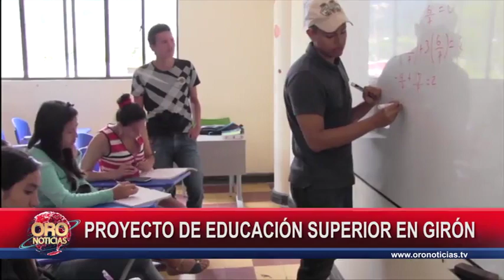Gestionan educación superior para Girón | Oro Noticias